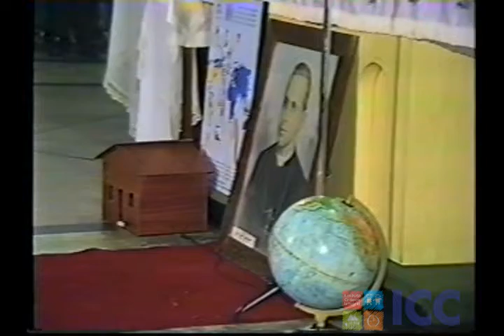ICC MEMÓRIA - Missa do Centenário do ICC: Liturgia Eucarística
Recentemente encontramos uma fita com a Celebração do Centenário do Instituto Cristóvão Colombo, em 1995. Como o vídeo é longo, dividimos em algumas partes e, aos poucos, vamos postar por aqui. Se você fez parte deste momento deixe seu comentário.